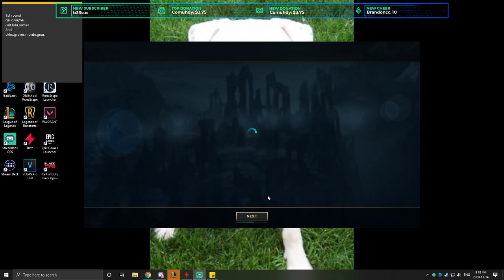League of Legends Pre Season Clash Tournament Tier 3 Game 1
the boys winning clash tier 3 jungle POV -- Watch live